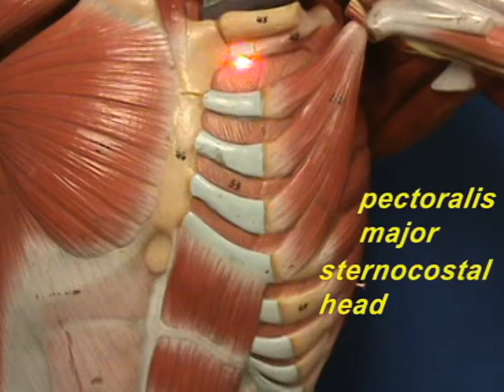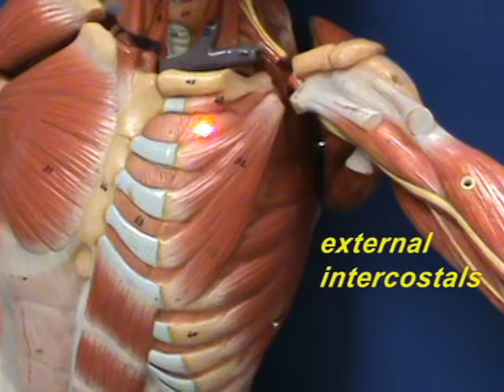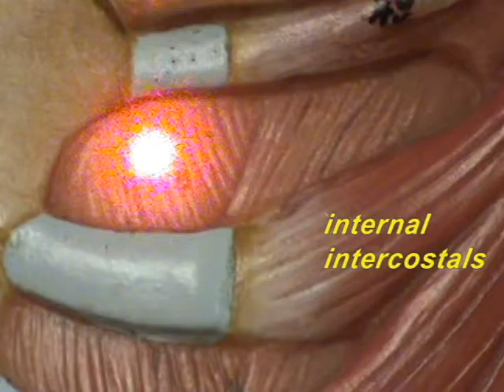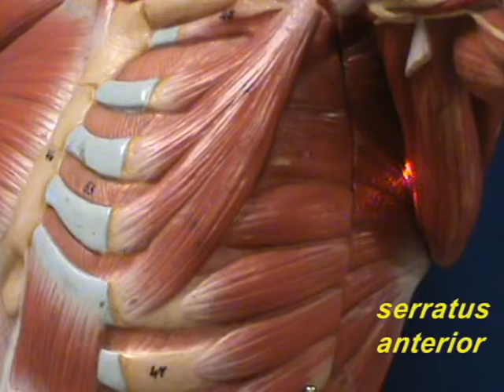Little Man Model - Muscles of Chest Region.avi